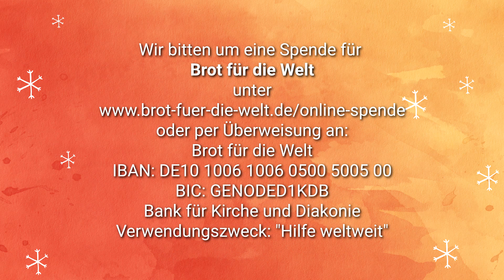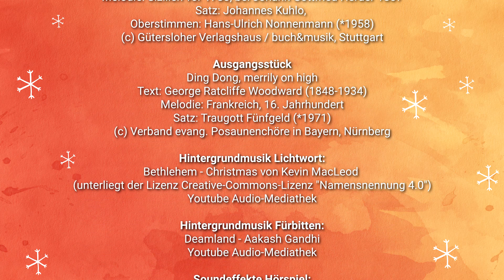Gottesdienst zum Heiligabend für Oberlübbe und Unterlübbe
oder per Überweisung an:
Brot für die Welt
IBAN: DE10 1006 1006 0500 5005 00
BIC: GENODED1KDB
Bank für Kirche und Diakonie
Verwendungszweck: "Hilfe weltweit"

0:00 Intro
0:27 Lichtwort
1:36 Vorspiel Posaunenchor
2:48 Begrüßung
6:41 Krippenspiel
17:19 Predigt
26:44 Lied: Hört der Engel helle Lieder
29:34 Fürbitten + Vater unser
32:40 Abkündigungen
34:21 Segen
35:03 Lied: Oh du fröhliche
36:52 Nachspiel Posaunenchor + Abspann

Die Evangelisch-Lutherische Kirchengemeinde Oberlübbe-Unterlübbe und der CVJM Oberlübbe wünschen Ihnen frohe und gesegnete Weihnachten!

Eingangsstück:
Mary's boy child
Satz: Traugott Fünfgeld (*1971)

Oh du fröhliche
Text: Strophe 1 Johannes Daniel Falk 1819, Strophen 2-3 Heinrich Holzschuher 1829
Melodie: Sizilien vor 1788, bei Johann Gottfried Herder 1807
Satz: Johannes Kuhlo, Oberstimmen: Hans-Ulrich Nonnenmann (*1958)

Ausgangsstück
Ding Dong, merrily on high
Text: George Ratcliffe Woodward (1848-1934)
Melodie: Frankreich, 16. Jahrhundert

Hört der Engel helle Lieder
Text: Otto Abel 1954 nach dem französischen Les anges dans campagnes 18. Jahrhundert
Melodie: Frankreich, 18. Jahrhundert
Satz: Theophil Rothenberg 1983

Hintergrundmusik Lichtwort:
(unterliegt der Lizenz Creative-Commons-Lizenz "Namensnennung 4.0")
Youtube Audio-Mediathek

Hintergrundmusik Fürbitten:
Deamland - Aakash Gandhi
Youtube Audio-Mediathek

Soundeffekte Hörspiel:
Youtube Audio-Mediathek

Grafiken:
Watercolor Backgrounds:
Chris from Dreamstale
via Pixelbuddha.net

Schneeflocken:
Christmas Plants Vector Collection
via Pixelbuddha.net

Schnee Overlay:
NassyArt